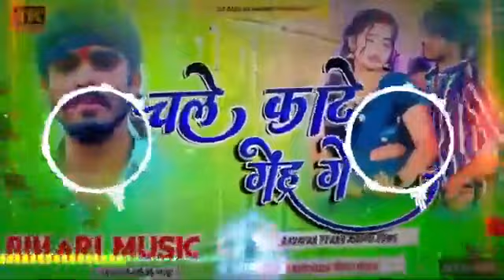BIHAR MUSIC Aashish__yadav ke bhojpuri song rimix |चले काटे गेंहू गे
Aashish yadav ke
bhojpuri song